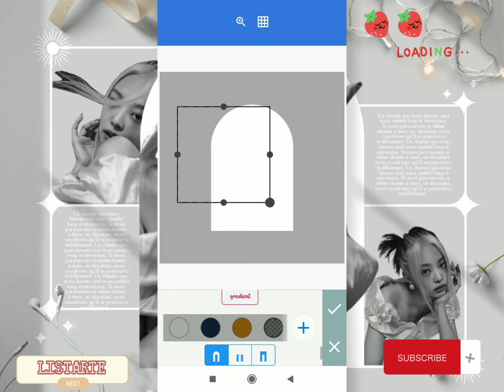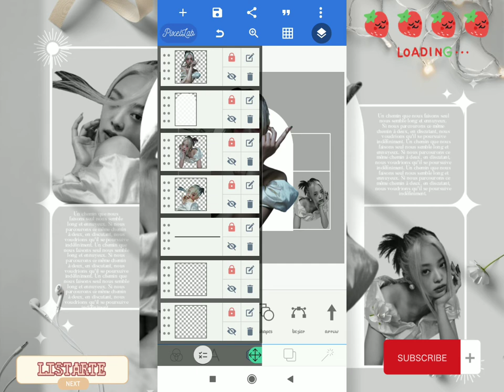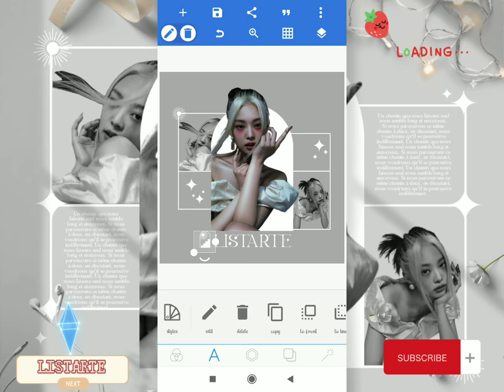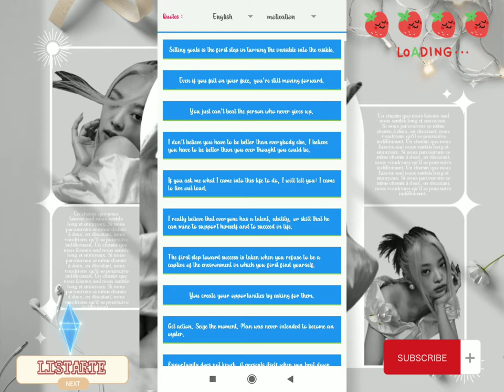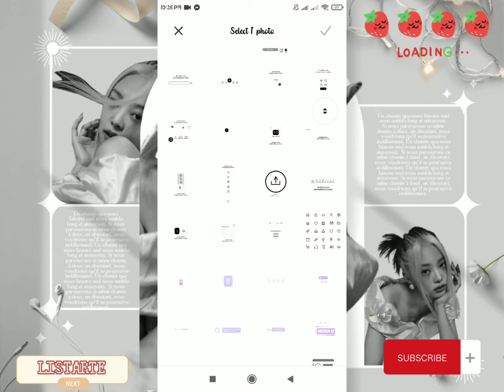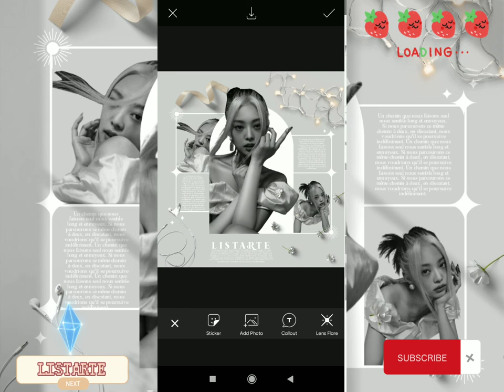mockup rpw edit 🦩🍃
| App used :

𖦹 pixellab

The keywords of the resources i used will be found in my accounts post.
Use proper credit to avoid conflict and such.,
For more tutorials comment a suggestion theme for my next tutorial thank you!¡

  ⿻ Official Account